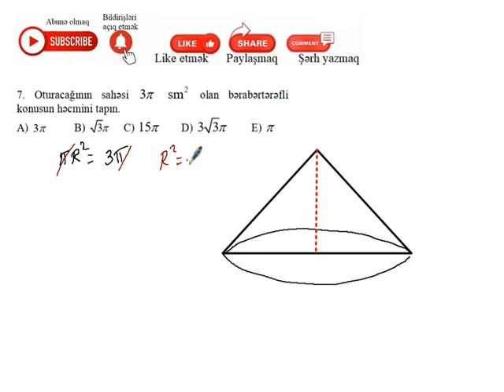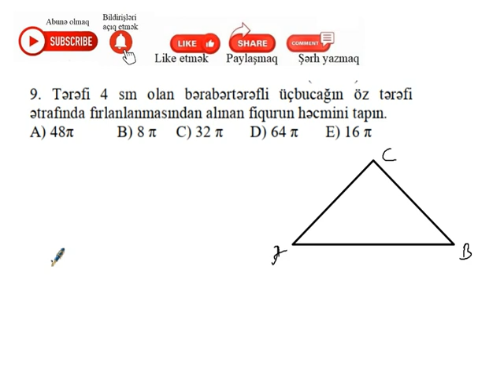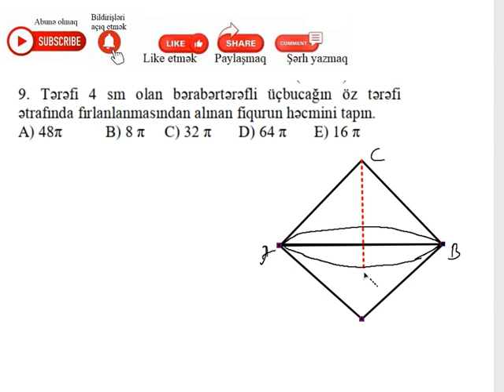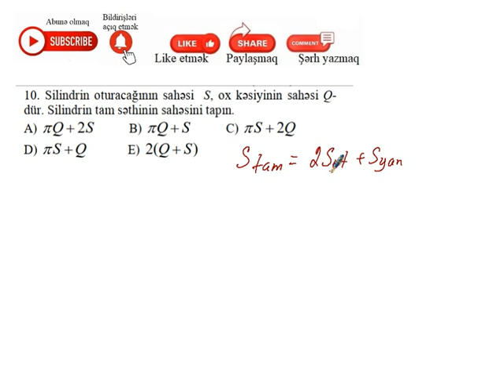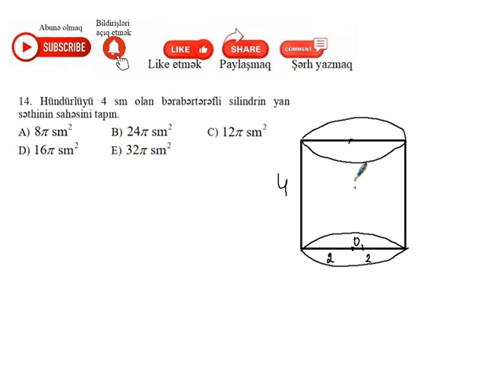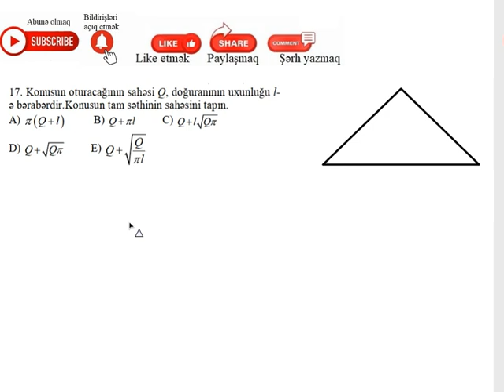Konus Silindr Konusun tam səthi Silindrin tam səthi Konusun həcmi Silindrin həcmi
Fırlanma cisimləri  Konus Silindr  Konusun tam səthi Silindrin tam səthi Konusun həcmi Silindrin həcmi Silindrin yan səthi Konusun yan səthi